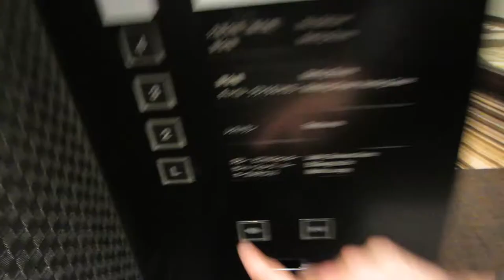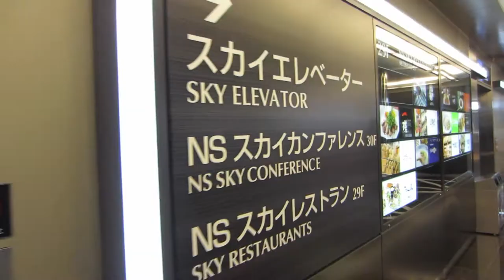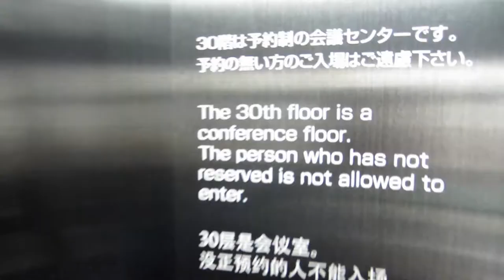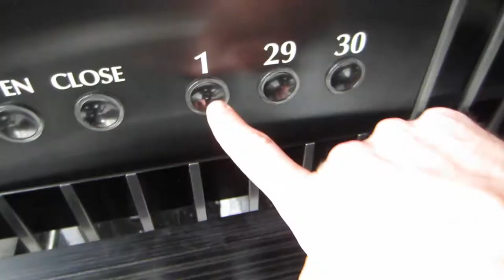JAPAN INNOVATION & TOKYO 2020 | Vlog #10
Vlog filmed during my trip to Tokyo, Japan.

MY GEAR;
Big Camera
Small Camera